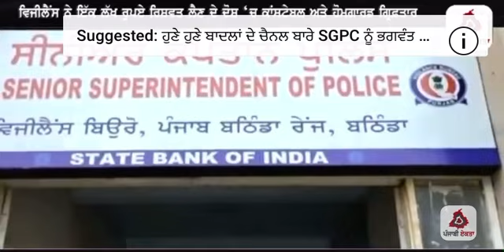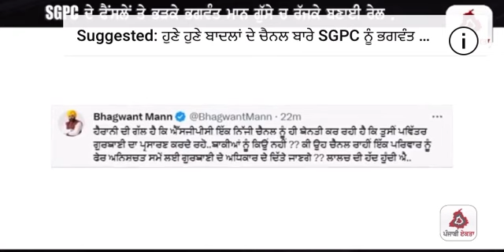Ajj Dian Taja khabran CM Bhagwant Maan ne kite vadde ailaan video poori dekhyo